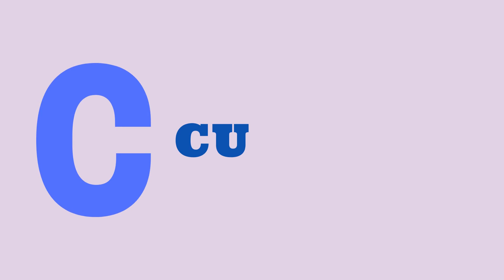O que significa a sigla LGBTQIA+? | Significado das letras LGBTQIA+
LESBICAS, GAYS, BISSEXUAL, TRANSEXUAIS, TRANSGÊNEROS, QUEER, INTERSEXUAL, ASSEXUAIS, PANSEXUAIS entre outras que você precisa conhecer

Um milhão de finais felizes

Guardei no Armário

Clichês em rosa, roxo e azul: Coleção completa